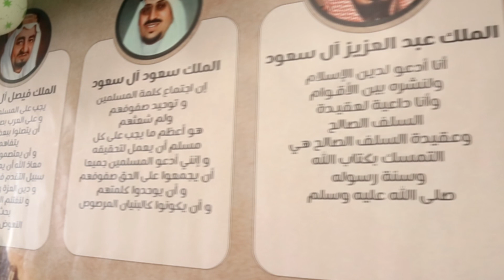اليوم الوطني 88 ابتدائية أبي سفيان بن الحارث